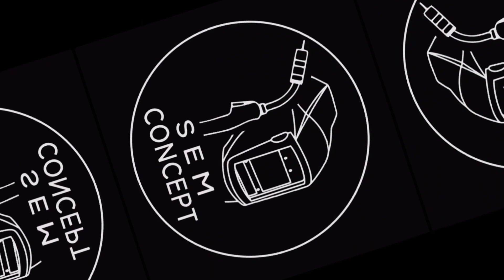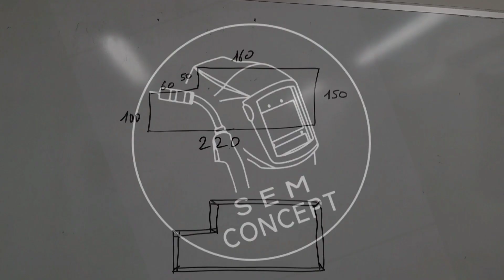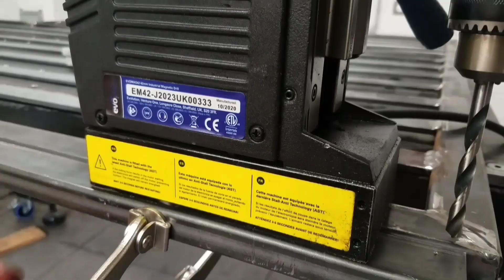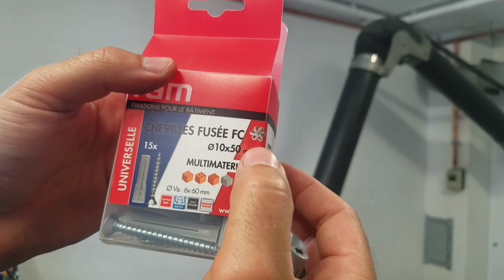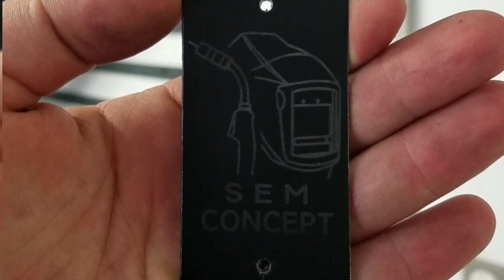French cleat acier metallerie, support mural modulable, taquet français astuce rangement atelier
Je fabrique un support mural modulable à souhait, l'acier utilisé est du  tube rectangle de 40x20x2 et du fer plat de 40x6 et du fer plat biseau de 60x10.
J'aime avoir les outils les plus fréquemment utilisé facile d'accès et a porté de main.
Pour fixer facilement mes modules sur ce support j'utilise du fer plat biseau qui est très pratique pour emboiter facilement les supports d'outils.
C'est un peu dans l'esprit des French cleat, taquet français, dans le principe de fonctionnement.
J'ai choisi de faire des support en bois de récup et chute de chêne et pin je trouve que ça habille un peu le mur.
Je fabriquerais encore des support n'hésite pas à venir me rejoindre sur Instagram si tu veux voir l'évolution dans le temps et les prochains projets.

N'hésite pas a faire un tour sur le site La mine de fer ou tu trouvera l'acier utilisé et bien d'autres types d'acier

Pour les inscription championnats de France de soudure @SoudurePointOrg_by_AFPS , c'est gratuit profite en pour t'inscrire avant de venir ça facilitera l'organisation et ça te fera gagner du temps

Liens produits:

Pince étau

Pince étau avec écart pour soudure

Brosse meuleuse 125mm

Foret bosch

Scie à ruban

Lame femi 780xl

Perceuse magnétique

Anti grattons

Cheville fusée ram fixations 6mm

Cheville fusée ram fixations 8mm

Cheville fusée ram fixations 10mm

Douille clés à choc

00:00 intro
01:00 Coupe, mise en place du cadre
04:33 Placement et soudure des fers plats
06:43 Perçage du cadre a la perceuse magnétique
08:02 Mise en place et fixation du support mural
11:47 Fabrication de la plaque "signature" avec mon logo
12:25 Fabrication des modules porte outils
14:31 Championnats de France de soudure
14:57 Mise en place des modules sur le support
15:44 Un dernier support pour se rafraîchir